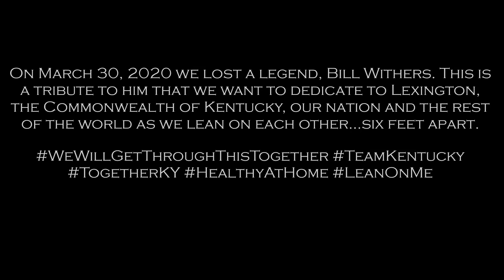Lean On Me-Bill Withers [Wallace Sisters Cover]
On March 30, 2020 we lost a legend, Bill Withers. This is a tribute to him that we want to dedicate to Lexington, the Commonwealth of Kentucky, our nation and the rest of the world as we lean on each other…six feet apart.